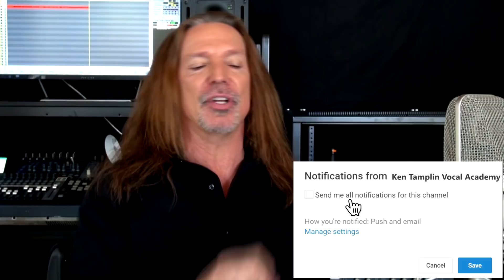TOP 10 GUITARISTS THAT CAN SING! KEN TAMPLIN VOCAL ACADEMY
I thought it would be cool to showcase top guitarists that can sing.

The reason is that I myself started out as a guitarist and got tired of being held hostage by "the singer."

In addition, learning to sing was a great tool for writing and expressing my ideas.

I hope you find this video inspiring on your musical journey and remember:

A Singer Is Only As Singer Because They Have The Guts To Be One!

Also be sure to check out this video I did called: Can Anyone Learn To Sing